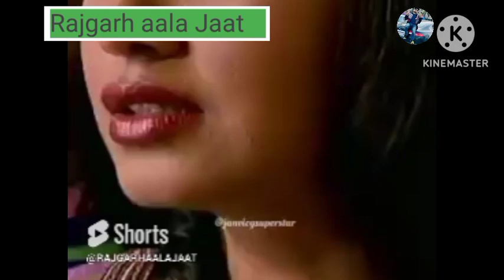Daya and Shreya ka ladka Cid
यूट्यूब पर शॉर्ट वीडियो कैसे वायरल करें 2022

यूट्यूब पर शॉर्ट वीडियो कैसे वायरल करें 2023

लघु वीडियो वायरल ट्रिक्स

यूट्यूब पर शॉर्ट वीडियो वायरल कैसे करें

यूट्यूब पर गेमिंग शॉर्ट वीडियो कैसे वायरल करें702 (कम)

यूट्यूब पर शॉर्ट वीडियो वायरल कैसे करें2020 (कम)

शॉर्ट वीडियो वायरल करने की ट्रिक कैसे करें1023 (कम)

शॉर्ट वीडियो वायरल कैसे करें 2022100 (कम)

शॉर्ट वीडियो वायरल कैसे करें 2023

शॉर्ट वीडियो वायरल कैसे अपलोड करें

यूट्यूब के नए चैनल पर शॉर्ट वीडियो कैसे वायरल करें

यूट्यूब गेमिंग पर शॉर्ट वीडियो कैसे वायरल करें

यूट्यूब फ्री फायर पर शॉर्ट वीडियो कैसे वायरल करें

यूट्यूब लाइव प्रूफ पर लघु वीडियो कैसे वायरल करें

यूट्यूब पर शॉर्ट वीडियो कैसे वायरल करें नई ट्रिक्स

यूट्यूब पर लघु वीडियो कैसे वायरल करें: मनोज डे

यूट्यूब पर लघु वीडियो कैसे वायरल करें एफएफ

यूट्यूब ट्रिक पर शॉर्ट वीडियो कैसे वायरल करें

यूट्यूब गेमिंग फ्री फायर पर शॉर्ट वीडियो कैसे वायरल करें

यूट्यूब शॉर्ट्स पर शॉर्ट वीडियो कैसे वायरल करें

यूट्यूब तमिल पर लघु वीडियो कैसे वायरल करें

यूट्यूब के नए चैनल 2023 पर लघु वीडियो कैसे वायरल करें

यूट्यूब टैग पर लघु वीडियो कैसे वायरल करे

यूट्यूब एल्ग्रो पर लघु वीडियो कैसे वायरल करें

शॉर्ट वीडियो वायरल ट्रिक 2022

लघु वीडियो वायरल ट्रिक आज

शॉर्ट वीडियो वायरल ट्रिक 2023

यूट्यूब पर शॉर्ट वीडियो कैसे वायरल करें 2023 नई ट्रिक

लघु वीडियो वायरल ट्रिक 100 ट्यूब गाइड

यूट्यूब शॉर्ट वीडियो कैसे वायरल करें 2022

यूट्यूब पर गेमिंग शॉर्ट वीडियो कैसे वायरल करें

यूट्यूब पर फ्री फायर शॉर्ट वीडियो कैसे वायरल करें 202288

यूट्यूब पर एफएफ शॉर्ट वीडियो कैसे वायरल करें 2022

यूट्यूब पर शॉर्ट वीडियो कैसे वायरल करें 2022 हिंदी

यूट्यूब 2023 तेलुगु पर लघु वीडियो कैसे वायरल करें

यूट्यूब पर एफएफ शॉर्ट वीडियो कैसे वायरल करें 2023

यूट्यूब पर गेमिंग शॉर्ट वीडियो कैसे वायरल करें 2023

यूट्यूब पर फ्री फायर शॉर्ट वीडियो कैसे वायरल करें 2023

यूट्यूब पर शॉर्ट वीडियो कैसे वायरल करें 2023 ट्रिक

यूट्यूब 2023 नए चैनल पर लघु वीडियो कैसे वायरल करें

यूट्यूब गेमिंग पबजी पर शॉर्ट वीडियो कैसे वायरल करें

फ्री फायर शॉर्ट वीडियो को वायरल कैसे करें

एक छोटा सा वीडियो वायरल कैसे करें

अपना छोटा सा वीडियो वायरल कैसे कर

एफएफ शॉर्ट वीडियो को वायरल कैसे करें

शॉर्ट वीडियो वायरल गेमिंग कैसे करें

छोटे वीडियो को वायरल कैसे करें

यूट्यूब पर छोटा वायरल वीडियो कैसे अपलोड करें

यूट्यूब डिजिटल राज पर लघु वीडियो कैसे वायरल करें

सबूत के साथ यूट्यूब पर लघु वीडियो कैसे वायरल करें

यूट्यूब पर शॉर्ट वीडियो कॉपी पेस्ट करके वायरल कैसे करे

यूट्यूब पर ज्ञान फैलाने वाला लघु वीडियो कैसे वायरल करें

यूट्यूब पर शॉर्ट वीडियो कैसे वायरल करें जुन्नू की तकनीक

यूट्यूब पर शॉर्ट वीडियो कैसे वायरल करें अभि राठौड़

शॉर्ट वीडियो ट्रिक्स कैसे वायरल करे

शॉर्ट वीडियो वायरल करने की नई ट्रिक

यूट्यूब पर लघु वीडियो कैसे वायरल करें युक्तियाँ और युक्तियाँ

लघु वीडियो वायरल ट्रिक मनोज डे

शॉर्ट वीडियो वायरल ट्रिक कैसे बनाएं 2023

यूट्यूब पर लघु वीडियो कैसे वायरल करें - वायरल टिप्स और ट्रिक्स 2023

लघु वीडियो वायरल ट्रिक बांग्ला

लघु वीडियो वायरल ट्रिक वास्तविक

यूट्यूब पर शॉर्ट वीडियो वायरल करने की असली ट्रिक

फ्री फायर शॉर्ट वीडियो कैसे वायरल करें 2022

गेमिंग शॉर्ट वीडियो कैसे वायरल करें 2022

यूट्यूब 2022 तेलुगु पर लघु वीडियो कैसे वायरल करें

यूट्यूब 2022 मलयालम पर लघु वीडियो कैसे वायरल करें

यूट्यूब समाचार चैनलों पर लघु वीडियो कैसे वायरल करें 2022

एक यूट्यूब शॉर्ट वीडियो कैसे बनाएं जो वायरल हैक ट्रिक 2023 रीग्रो हो

यूट्यूब 2023 तमिल पर लघु वीडियो कैसे वायरल करें

यूट्यूब पर अपना छोटा वीडियो कैसे वायरल करें 2023

गेमिंग शॉर्ट वीडियो कैसे वायरल करें 2023

यूट्यूब शॉर्ट वीडियो कैसे वायरल करें 2023

यूट्यूब 2023 गेमिंग पर शॉर्ट वीडियो कैसे वायरल करें

गेमिंग शॉर्ट वीडियो वायरल 2023 कैसे करे

यूट्यूब पर शॉर्ट वीडियो कैसे वायरल करें 2023 शॉर्ट वीडियो वायरल कैसे करें

यूट्यूब 2023 मलयालम पर लघु वीडियो कैसे वायरल करे

यूट्यूब गेमिंग Minecraft पर लघु वीडियो कैसे वायरल करें

यूट्यूब गेमिंग फ्री फायर 2022 पर लघु वीडियो कैसे वायरल करें

यूट्यूब पर अपना गेमिंग शॉर्ट वीडियो कैसे वायरल करें

अपने लघु वीडियो को वायरल कैसे करें गेरा वास्क्वेज़

यूट्यूब वायरल पर लघु वीडियो कैसे अपलोड करें

अपलोड करने के बाद लघु वीडियो को वायरल कैसे करें

वायरल होने के लिए लघु वीडियो कैसे अपलोड करें

अपलोड करने के बाद यूट्यूब पर शॉर्ट वीडियो कैसे वायरल करें

वायरल होने के लिए यूट्यूब पर लघु वीडियो कैसे अपलोड करें

शॉर्ट वीडियो कैसे वायरल करें और 2023 में यूट्यूब पर कैसे अपलोड करें@engr haider engr haider

👉 केवल $9 प्रति माह के साथ एक खाता बनाकर